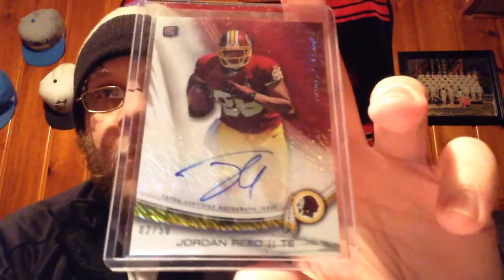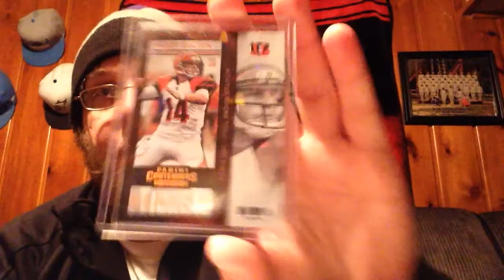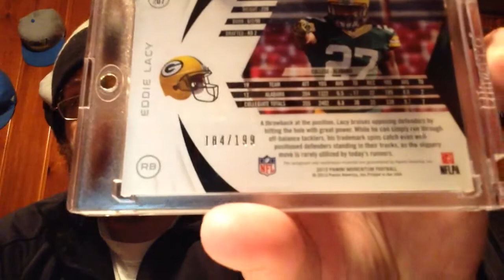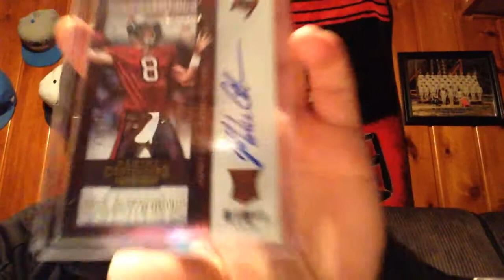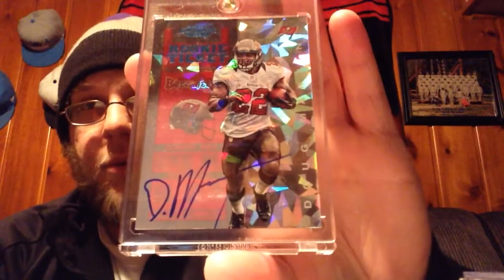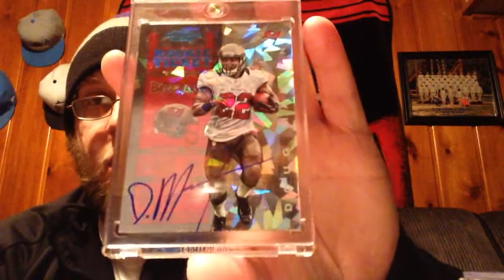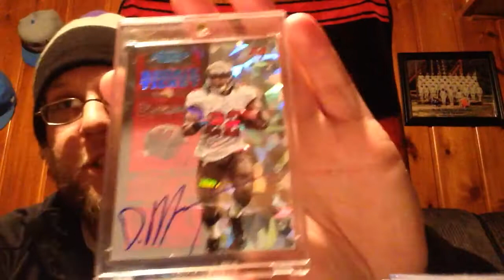Smokin' some crack...ed Ice